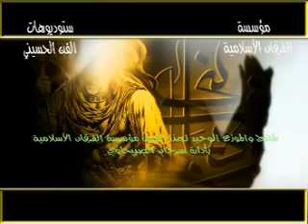الرادود محمد الغاضري - سلامي عل كفل زينب سلامي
الرادود محمد الغاضري - سلامي عل كفل زينب سلامي  salami 3l kfel zeinb selami